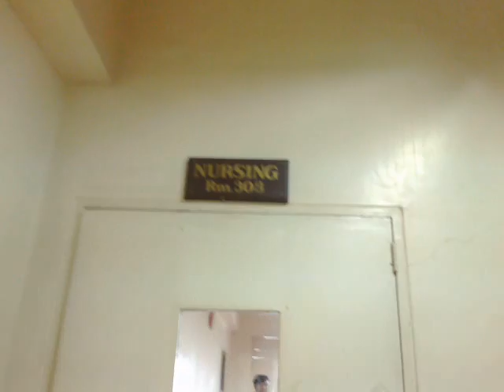CA32 - A1 : Nursing Room 308 :) , other building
Date Recorded : Wednesday, 10 December, 2014
Ma'am Lourdes Devera,
Ann Mendoza,
Cristia Mae Lacanilao,
Rochelle Ligera,
Benkarla Navarra,
Claudine Gulferic,
Applejane Roleda,
April Ann Delos Santos,
Eric Hadlocon,
Tom Cañares,
Jason Vocales,
Clarence Pascua,
Davis John Arciaga,
Marimar Rojales,
Jona Mae Tañega,
Jessiever Lopez,
Klariz Gamboa,
Janine Dumaguin,
Arlene Juvida
and Nordan Luigi Malicsi